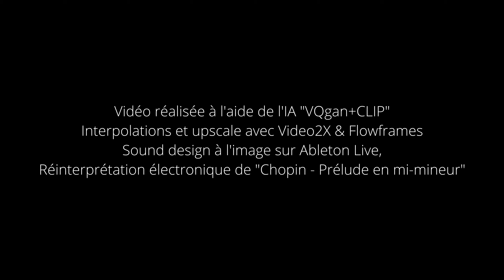Justin Pajean - PRELUDE | vqgan+CLIP Animation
Prélude by Justin Pajean | VQgan+CLIP animation
Vidéo réalisée à l'aide de l'Intelligence artificielle "VQgan+CLIP" disponible sur Google Colab.
Cette intelligence artificielle permet de produire des images fixes à partir de simples mots ou phrases.
J'ai généré plus de 1800 images avec pour mot clef principal le terme "low poly", qui est un style graphique minimaliste, laissant libre cours à l'algorithme tout en le guidant avec d'autres mots pour chacune des scènes. En automatisant les données saisies par l'algorithme, les images évoluent d'une idée à l'autre, on peut alors s'affranchir de l'image fixe et créer une vidéo. Les images sont dans un premier temps générées en 854 x 480, puis upscale une première fois en 1696 x 960 via SRCNN (super resolution convolutional neural network), interpolés, pour rendre plus fluide l'animation grâce au logiciel FlowFrame et enfin upscale une seconde fois en 2544 x 1440 a l'aide de Video2X (Google Colab). Un long process, difficilement malléable.
Le Sound design a été fait sur Ableton Live après que la vidéo ait été montée entièrement. J'ai essayé plusieurs choses pour l'accompagnement sonore, mais l'idée de Chopin Prélude en mi-mineur version électronique me semblait la plus adaptée.